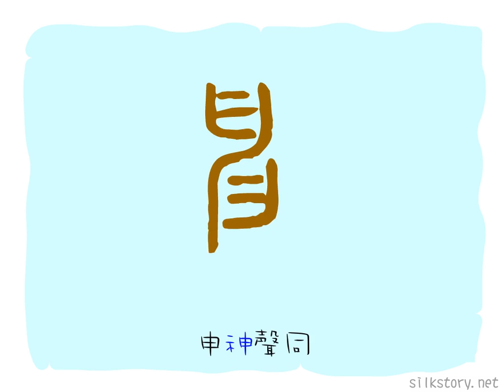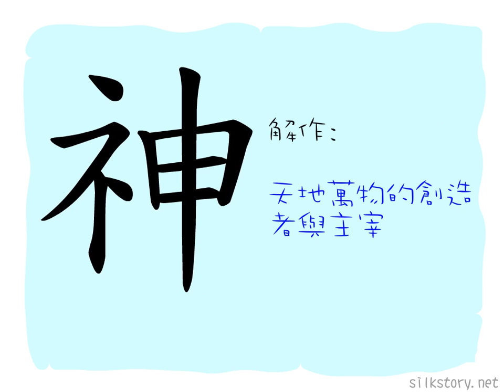漢字的故事 : 神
「神」字由「示」字的部首和「申」字組成。「申」字是閃電的象形，行雷閃電，人人懼怕，古時中國人以為是天地的主宰在發怒，顯示其威力。